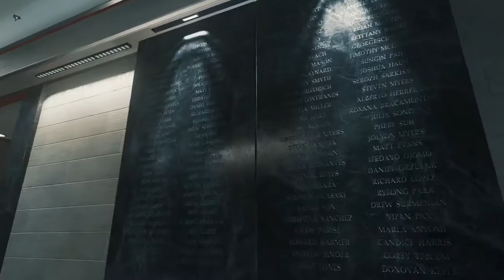#2【雪】ブラックスカイ【CoD:IW キャンペーン】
イーサン好きだわww

❝集え、FPSの最高峰へ。史上最強の俺たちになろう。❞

酸素マスクを地球へ忘れたまま宇宙へ駆り出された雪の運命やいかに